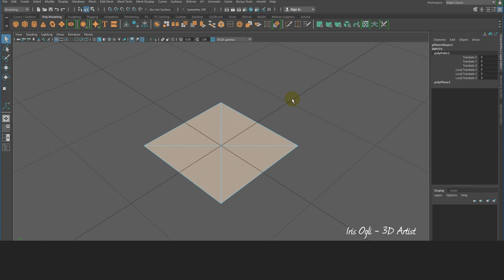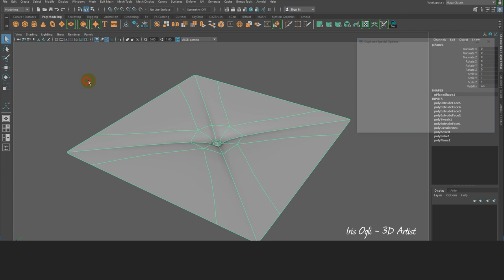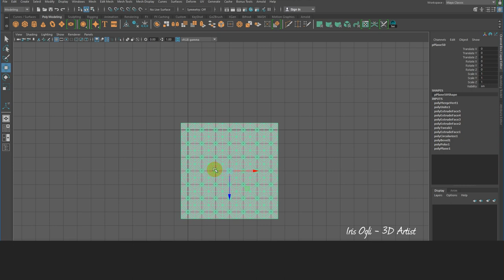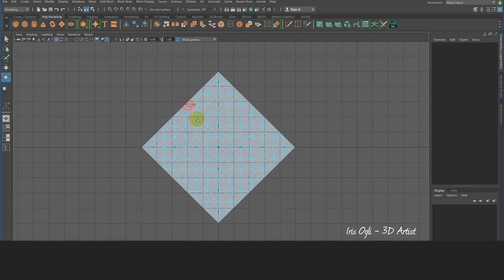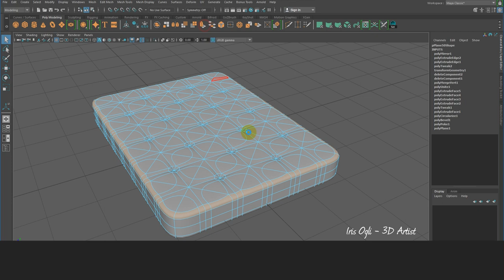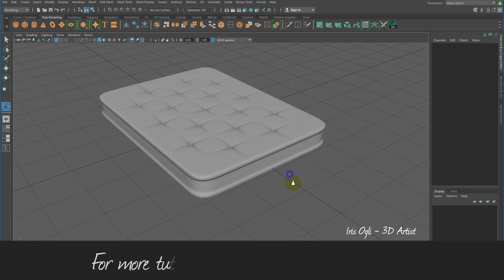3D Modeling Tutorial - Modeling Chesterfield Mattress in Autodesk Maya 2024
Hello, in this tutorial I will show you how to model a Chesterfield mattress in Autodesk Maya 2024.

Modeling Basics in Maya 2024